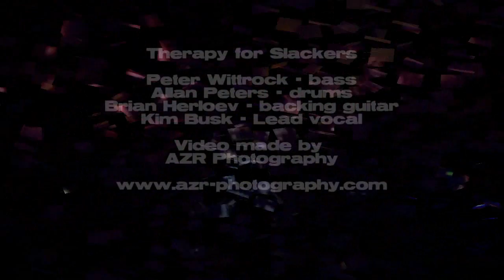TFD tax free music video